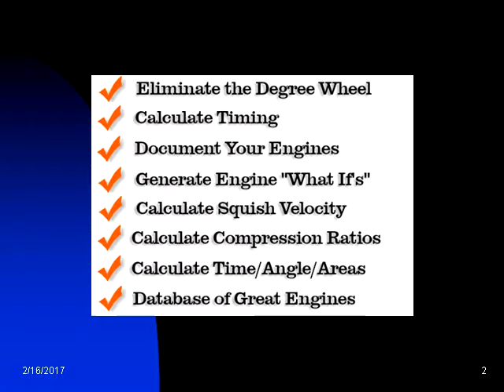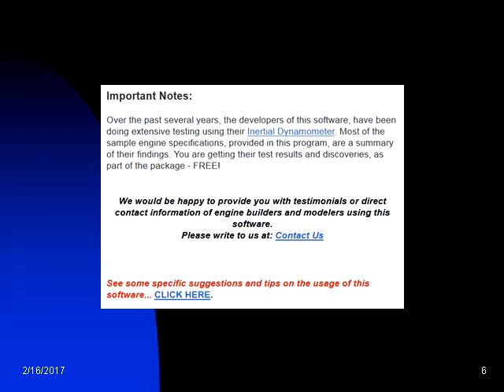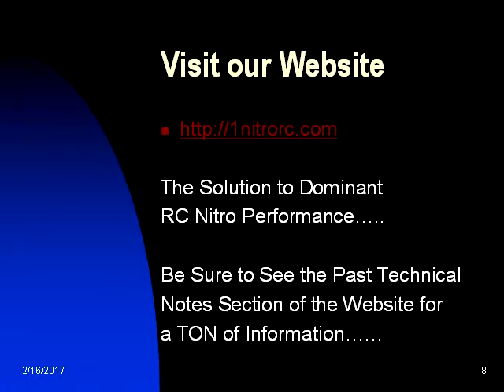cmb engine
Learn to Tune and Modify RC Nitro Engines
Easily, Like the Pro's Do.
Compete at the Highest Level -- Check Us Out --